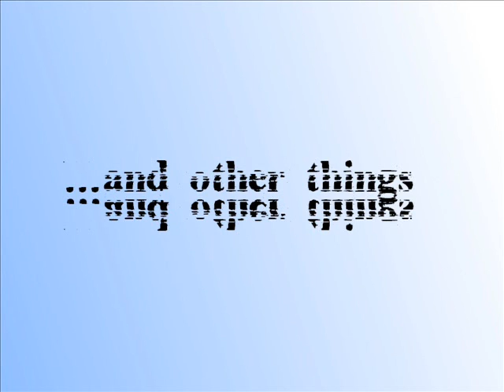summer of courtney love - and other things - creative commons music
If you dig what you hear, share it with others. All tracks are free to download at

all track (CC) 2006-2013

"Summer of Courtney Love" written by Noel Ventresco, Carl Trechel and Chris Hawes